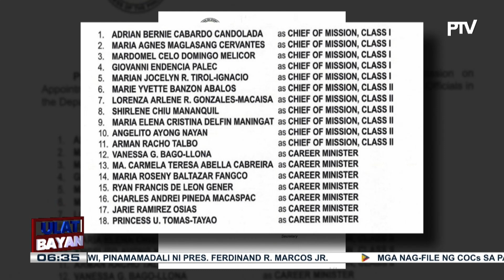PBBM, isinumite na sa Commission on Appointments ang pangalan ng 18 opisyal ng DFA